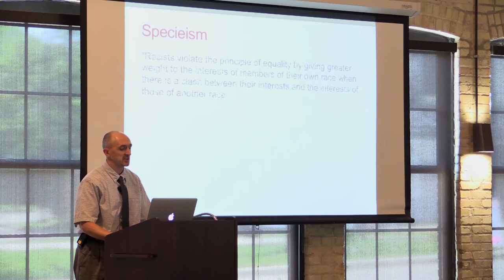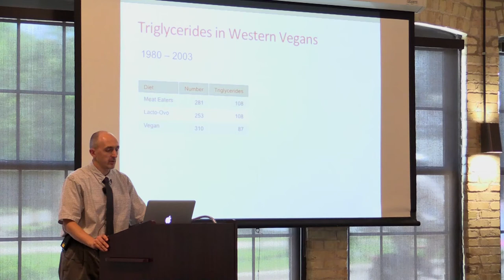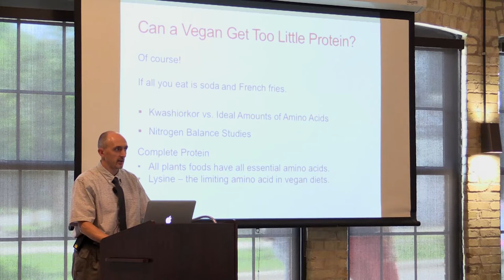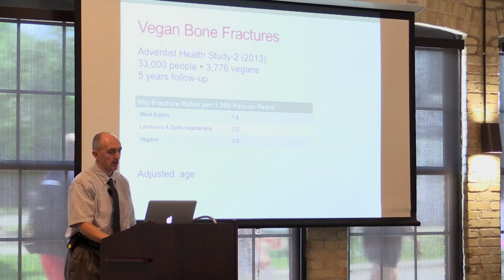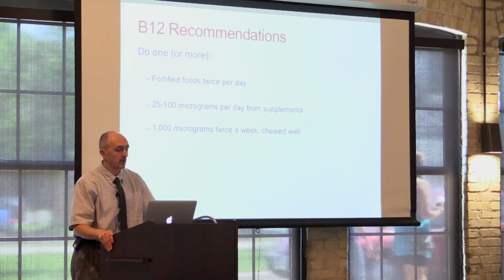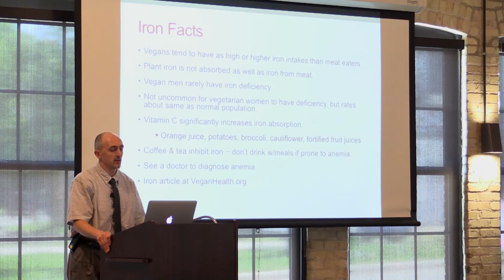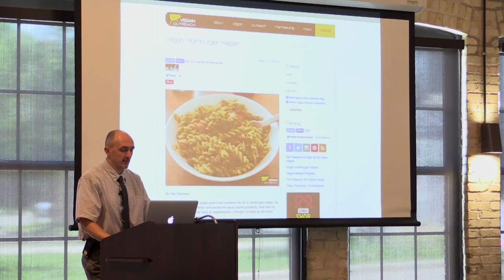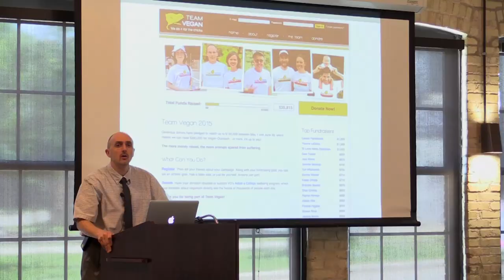Jack Norris, RD: 2015 Mad City Vegan Fest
Jack Norris is a Registered Dietitian and the President and Executive Director of Vegan Outreach. He writes a nutrition blog at JackNorrisRD.com. He's also the author of Vitamin B12: Are You Getting It? and he maintains VeganHealth.org.

Jack spoke on vegan nutrition at the 2015 Mad City Vegan Fest on June 27 in Madison, Wisconsin.